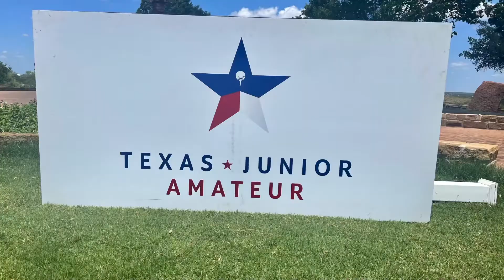2022 Texas Junior Am - (2025) Eli Walker Campbell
2022 Texas Junior Am - Eli Walker Campbell